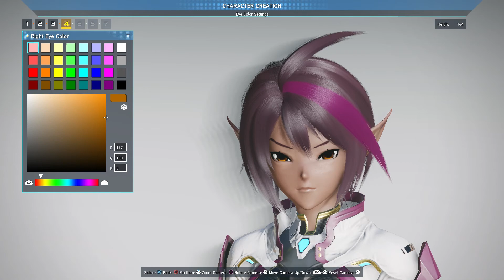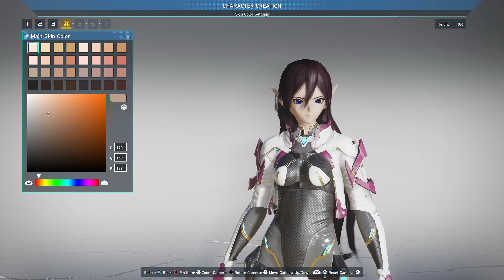PSO 2 New Genesis CBT Gameplay Part 1